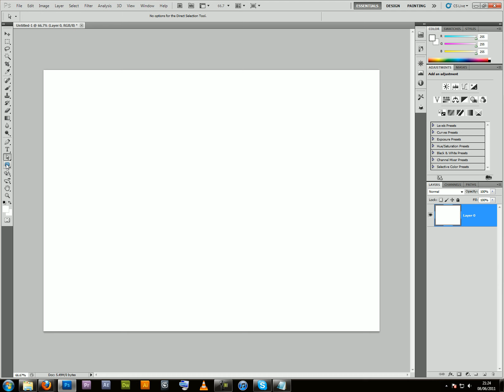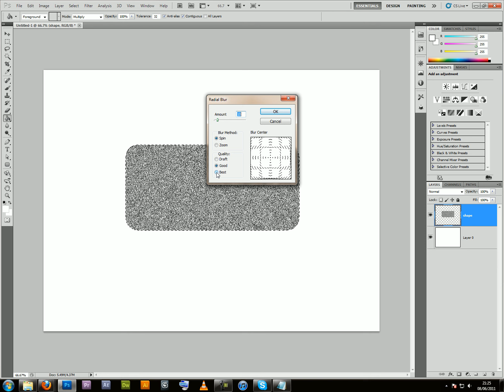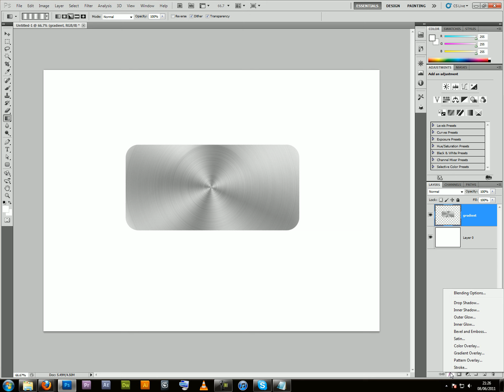How to make spun metal effect buttons in Photoshop